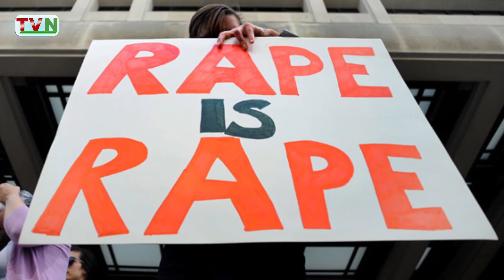MATA AFRICA: HOW A CONSENSUAL SEXUAL RELATIONSHIP WITH A MINOR IS REGARDED AS RAPE IN NIGERIA